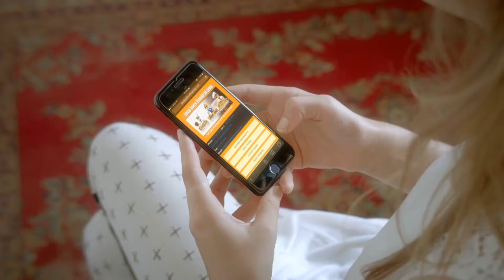Best Coffee Fundraiser - Java Joes Coffee Fundraiser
What makes Java Joes the Best Coffee Fundraiser:
-K-Cups Available in Coffee and Tea
-Highly Profitable Product
-Presort By Seller Option
-Customized Packaging
-Earn Residual Profits
-Easy To Place Orders

If you are looking for the best coffee fundraiser for your high school, look no further than Java Joes. We provide you with the best coffee fundraiser ideas. There are no minimums and shipping is FREE! We also offer free label customization and no upfront costs. This is the perfect fundraiser for your organization.

We have over 30 products, the most in the industry, including Gourmet Coffee, Specialty Single Serve Coffee K-Cups available in Jamaican Me Crazy and Java Joes Blend and Single Serve Tea K-Cups available in Earl Grey Tea and Green Tea With Raspberry Smoothie Mix, Premium Hot Cocoa and Vanilla Chai.

Java Joes best coffee fundraising services high school fundraising in Alaska, Hawaii, and Canada too. You decide price and profit you wish to sell bags for with our blank pricing sales brochures.